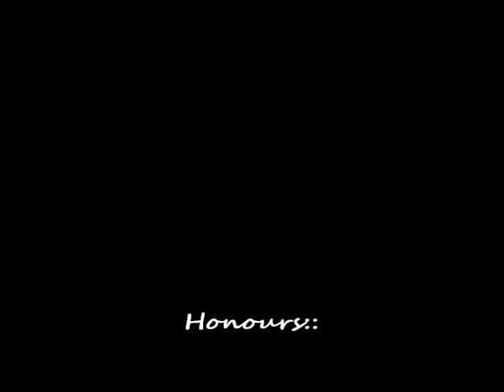"Sir" Roger Hunt: Licence to Thrill (1958-1969)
This is a tribute to one of Liverpool's greatest goalscorers, who accumulated 286 goals and 496 appearances for Liverpool during the 1960s.

He was brought to the club by manager Phil Taylor and became instrumental in the Bill Shankly revolution .

There's noticeable repetition from its "companion" video: Liverpool FC in the 1960s. I just felt driven to create this video. Come on! It's Roger Hunt! :-) His name still resonates with so many today. YNWA!

p.p.s:  The related videos no longer contain Man U content. Yay!